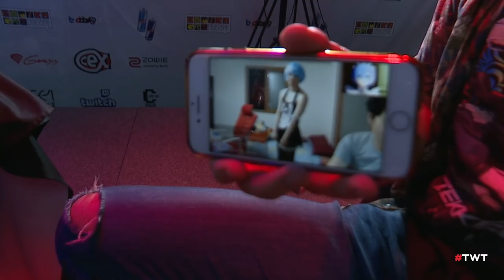Tekken 7: UM | Gosain vs. Kkokkoma - Fighting Games Challenge 2019 - Winners Finals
Tekken 7 Hype is growing! Be sure to let everyone you know that this channel is your place to watch
EVERYTHING TEKKEN eSports Related!